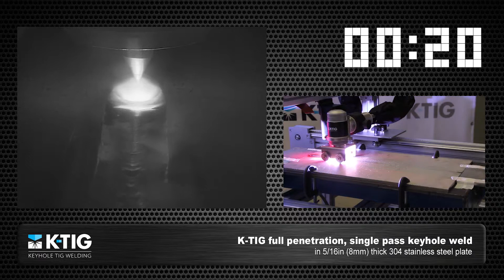K-TIG | 5/16in (8mm), 304 Stainless Steel Plate, single pass, full pen, autogenous - Keyhole TIG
K-TIG full penetration, single pass keyhole weld in 5/6" (8mm) stainless steel plate

ABOUT K-TIG:
K-TIG (Keyhole TIG) is a high speed, single pass, full penetration welding technology that welds up to 100 times faster than TIG welding (in materials up to 16mm in thickness), and typically operates at twice the speed of plasma welding.

K-TIG works across a wide range of applications, and is particularly well suited to lower conductivity materials such as stainless steels, nickel alloys, titanium alloys and most corrosion resistant and exotic materials.

KTIG